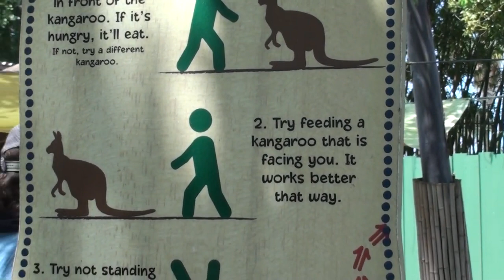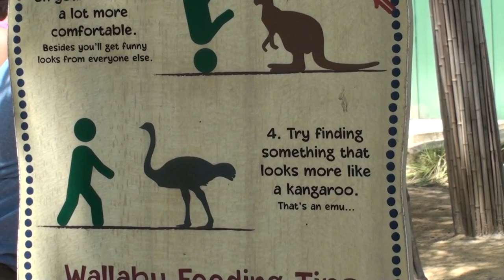WALLABY & KANGAROOS AT BUSCH GARDENS, TAMPA BAY (2014) 🦘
ORIGINAL VIDEO MAKER 🇵🇭 H1GHR MUSIC ENTERTĀÎNMENT 🎵 AOMG ENTERTAINMENT 🇺🇸 DEDICATED TO BRANY & BENNY THE PET AFRICAN LOVEBIRDS AND BRENDA & MAGE THE PET AUSTRALIAN PARAKEETS 🐦🦜 DISCLAIMER: I only repost these TikTok videos solely for entertainment/sharing purposes and NOT FOR MONETARY GAIN 🕊 DEDICATED TO PRINCESS PEONY STEWART THE PET CAT 🐈 DEDICATED TO TI, GER, GOLDIESCALES, & R-DIZZLE THE PET COMMON GOLDFISHES 📿 DEDICATED TO TITO THE DUCK 🦆 If you and your best friend ever adopted a pet hamster from Petco one day in the future, what would you name him/her? 🐹 In Loving Memory Of Harambe The Gorilla 🦍 In Loving Memory Of Carter The Kangaroo 🦘 Copyright Disclaimer: Under Section 107 of the Copyright Act 1976, allowance is made for "fair use" for purposes such as criticism, comment, news reporting, teaching, scholarship and research. ©️ Welcome To Earth-33177 🌎 DEDICATED TO OREO THE RACCOON 🦝 DEDICATED TO MY LOVING GRANDPARENTS 📿 DEDICATED TO KOBE OLIVER HERO THE MOUSE 🐁